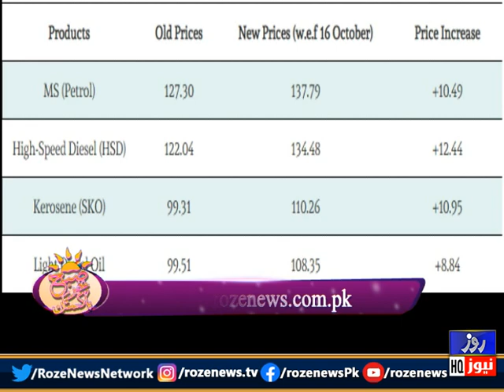Subah Bakhair Pakistan | Morning Show | Nowadays Youth Activites | 18 October 2021 | Rozenews